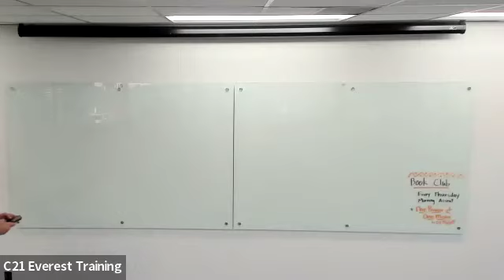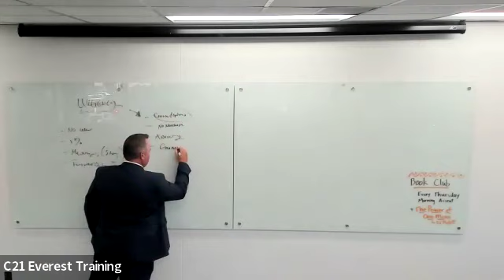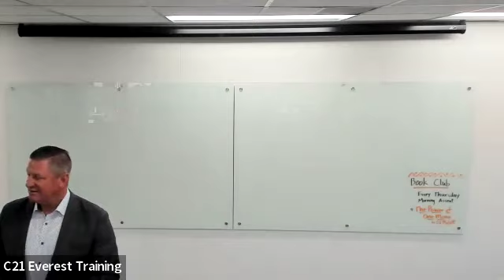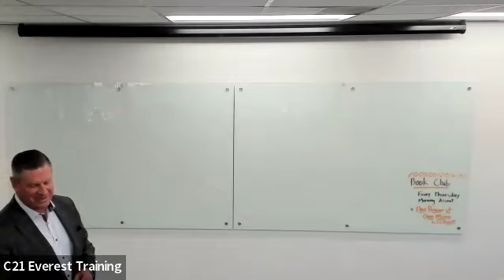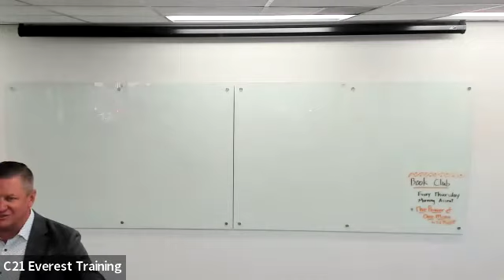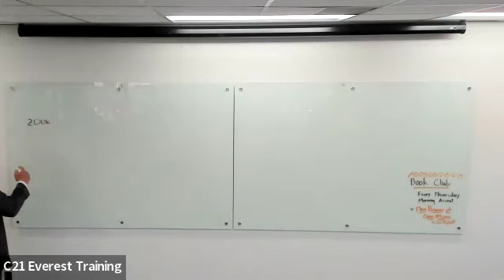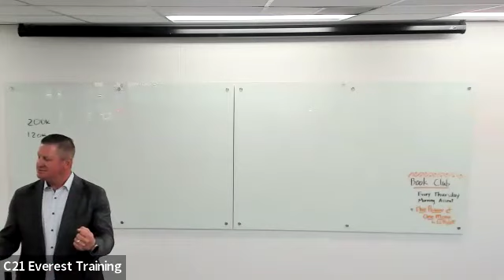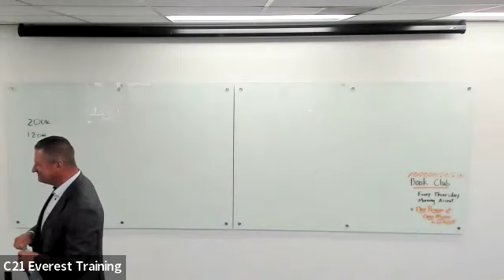Base Camp May 2, 2024 George Morris